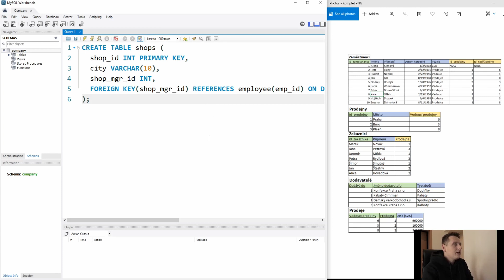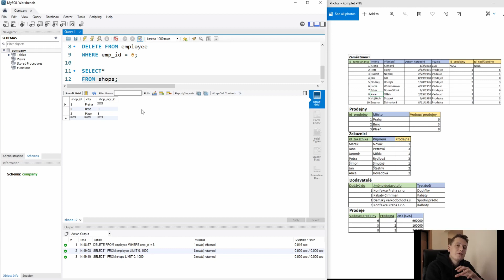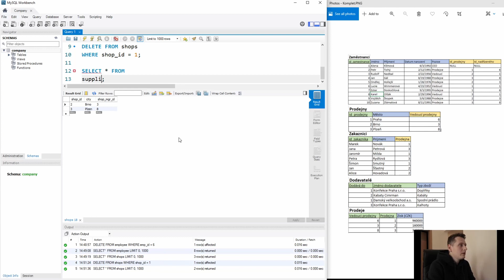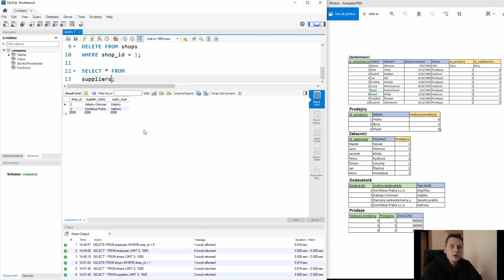SQL Kurz Pro Začátečníky 15: Funkce ON DELETE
V tomto videu si vysvětlíme, k čemu se užívá ON DELETE SET NULL a ON DELETE CASCADE. S těmito příkazy jste se již setkali v předchozích dílech, když jsme vytvářeli naší firemní databázi.